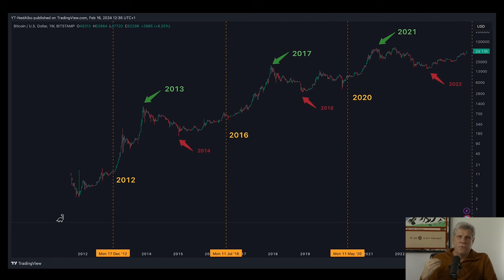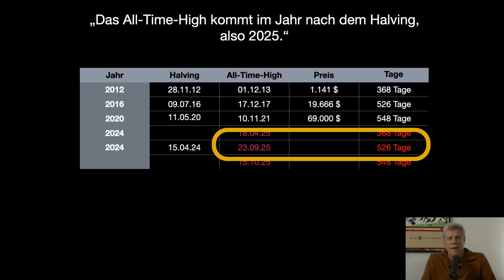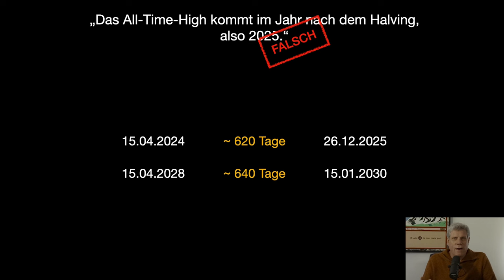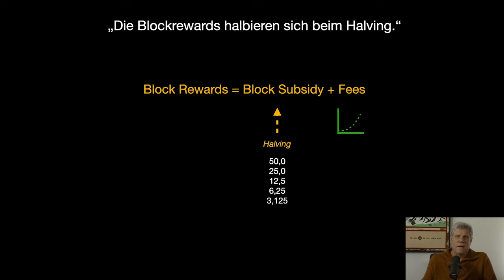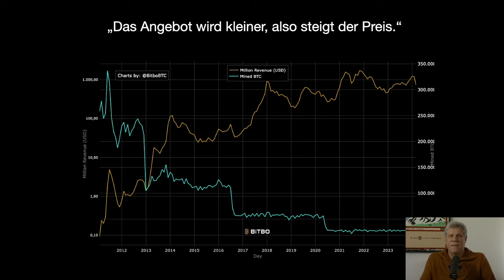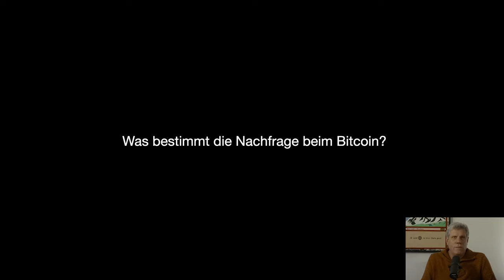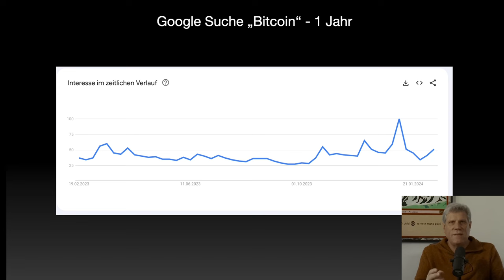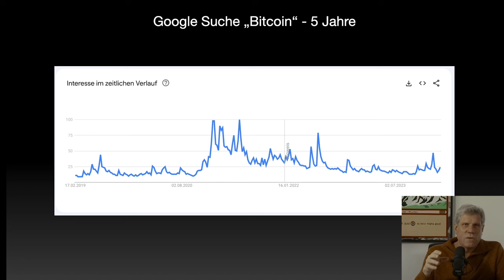Bitcoin: Kommt das All-Time-High wirklich nach dem Halving? Drei falsche Mythen zum Halving.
Das Bitcoin Halving kommt Mitte April 2024 und die Rewards für die Miner halbieren sich dann wieder. Aber wird das zu einem neuen All Time High für Bitcoin führen, wie bisher nach jedem Halving? Was ist dran an der Idee des Vier-Jahreszyklus (4 year cycle)?

Ist der Vier-Jahreszyklus nur Zufall?